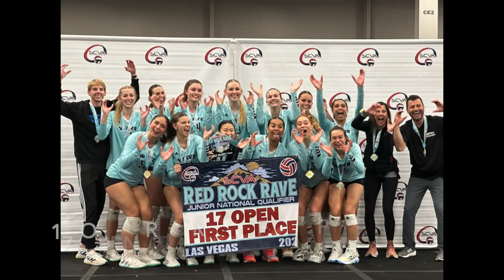Kale'a Lee Red Rock Highlights